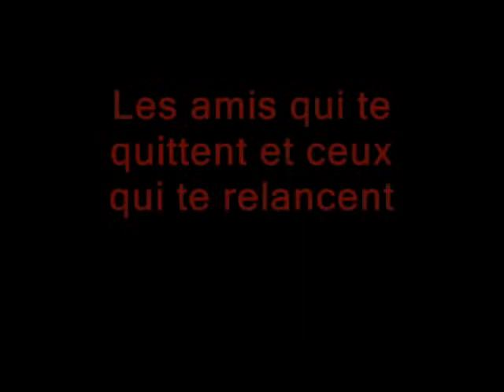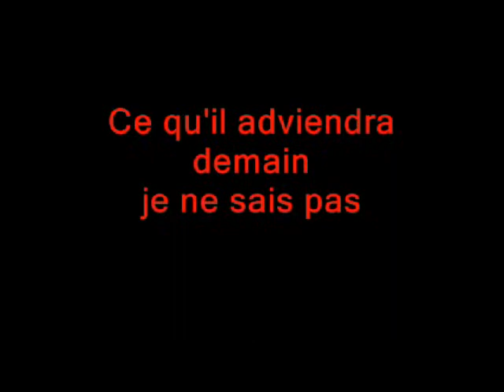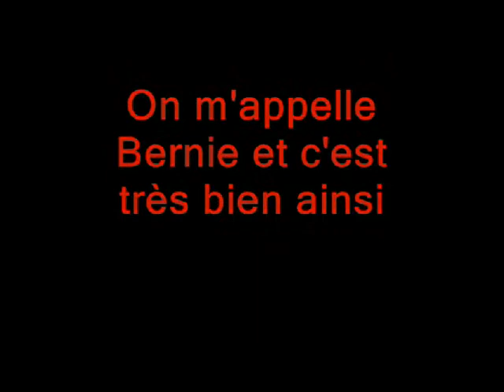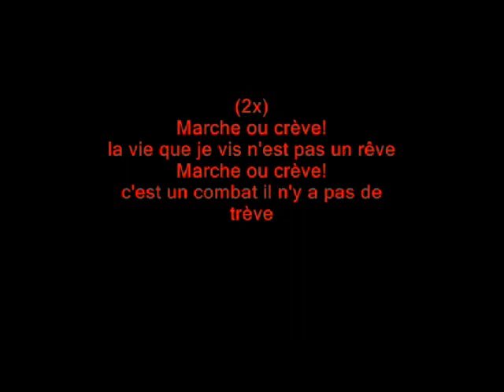On The Rock 22h45 - CULTURE ROCK de OssY le sac us et Trust DICI Radio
La Minute Culture rock avec OssY et Kriss pour On The Rock l'émission culte de la Radio tous les Jeudis .à 21h Minuit - Culture rock sur les Sac Us et les groupes de Rock . le groupe Trust et le titre Marche ou créve